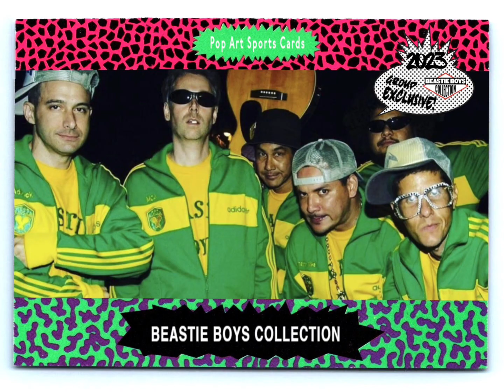Beastie Boys - The Update ( Tokyo Drift CD )( Pirate Booty )